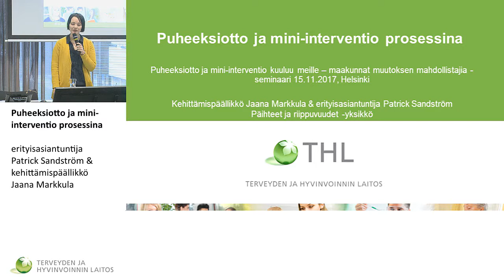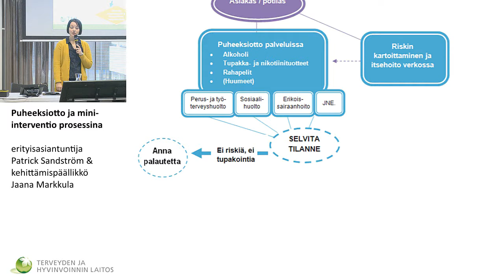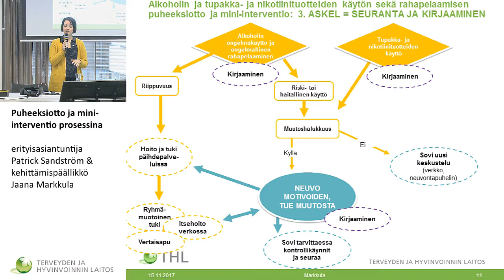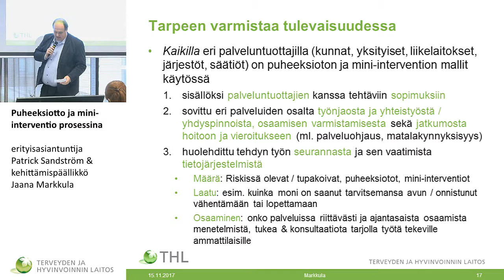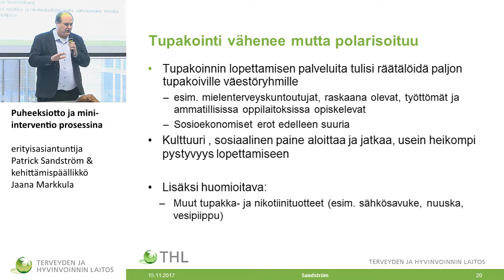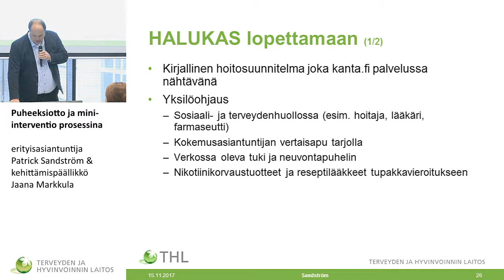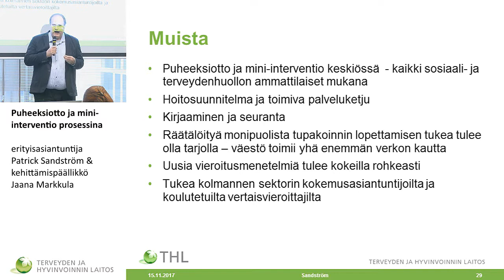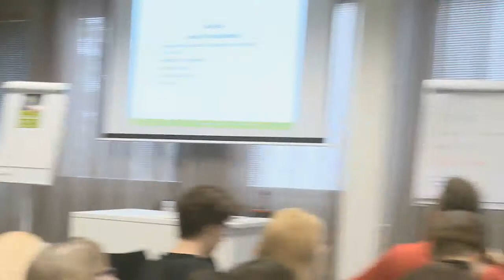Puheeksiotto ja mini-interventio prosessina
erityisasiantuntija Patrick Sandström & kehittämispäällikkö Jaana Markkula